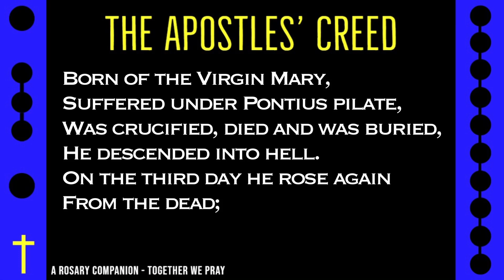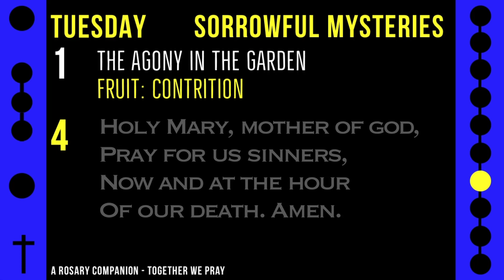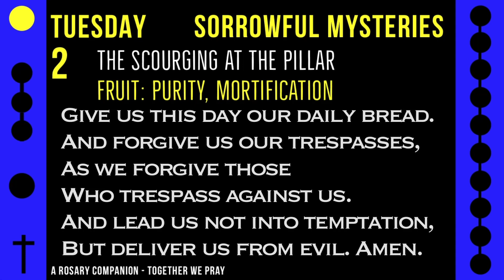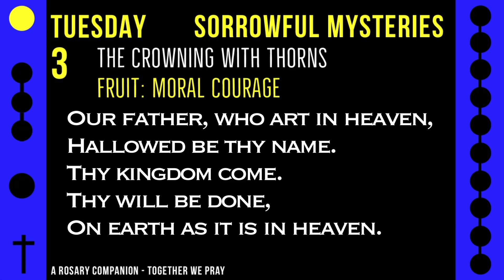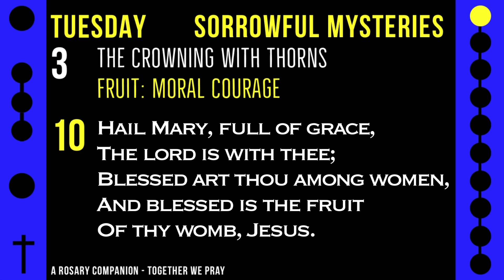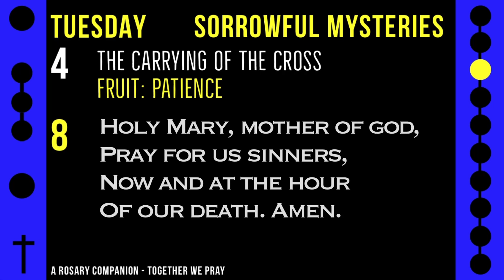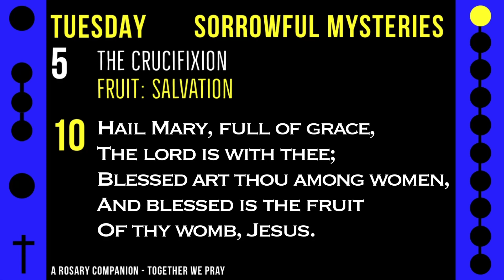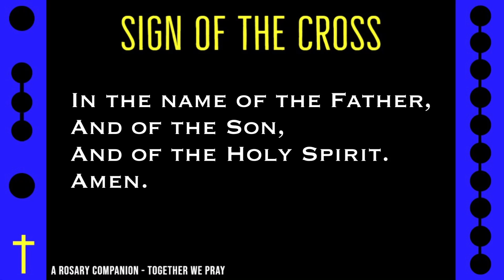TUESDAY - SORROWFUL - Follow Along Workout Rosary 20 Minute - WORKOUT 1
Add a variety of holiness to your exercise schedule.  This rosary delivers music with beats and volumes designed to fit most popular workout routines.

This Tuesday workout rosary features musical artist Marten Moses.